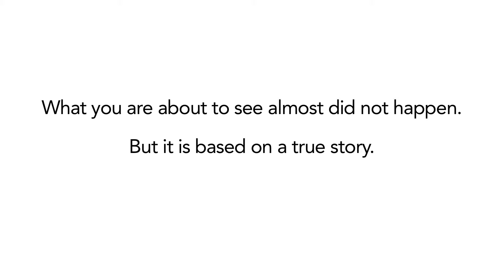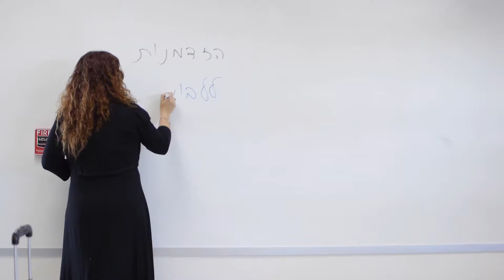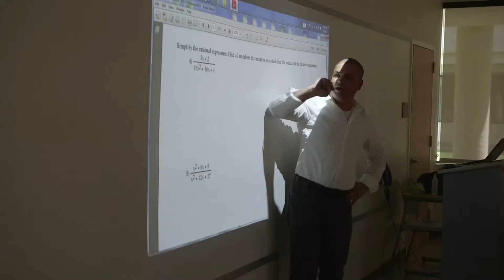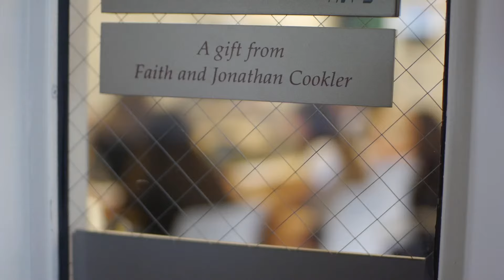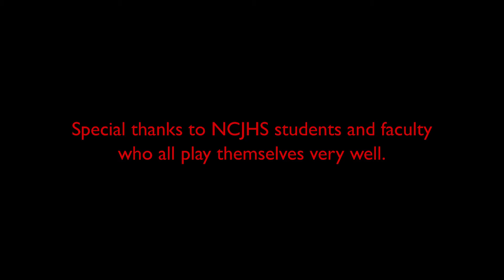DeToledo High School Promotional Video | Video by Kesher Video | Video Production Israel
Video produced by Kesher Video for DeToledo High School, formerly New Community Jewish High School.

Kesher Video is a full-service video production company that connects businesses, organizations, and institutions with their global audience through cinematic videos.

We handle all elements of video production, from concept development and scripting to production, editing, and motion graphics.  We produce a variety a videos with a focus on promo videos, marketing videos, PR videos, fundraising videos, social media videos (YouTube, Instagram, Facebook, TikTok), investor pitch videos, product videos, virtual tour videos, short corporate documentaries, feature-length documentaries, docu-series, tribute videos, honoree videos, testimonial videos, explainer videos, internal presentation videos, and tutorial videos.

Our team of passionate professionals ensure that our video creation exceeds your expectations.  And we make sure you enjoy every step of the process.

We specialize in videos for Israel-based businesses, organizations, and institutions that market, promote, and fundraise in the US and internationally.

We service clients around the world, with a primary focus in central Israel including Jerusalem, Tel Aviv, Haifa, Petah Tikvah, Beit Shemesh, Modi’in, Rishon LeTzion, Herzliya, Netanya, Rehovot, Beersheba, and Efrat.